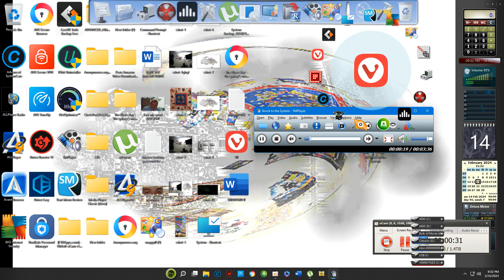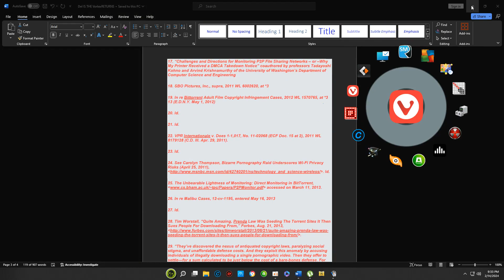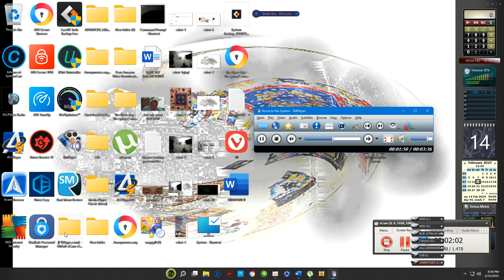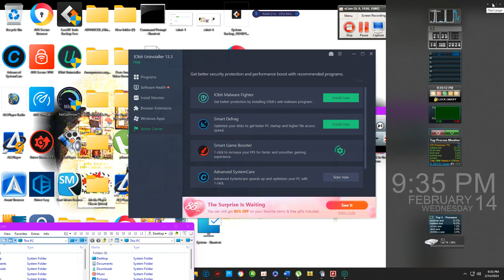Shock to the SYSTEM! 1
I am not the owner of this song that is playing in this video.
upload only! No profit!
news purposes only!!!

[T]he fair use of a copyrighted work . . . is not an infringement of copyright.

Contents [hide]

1 Illustrative Purposes
2.1 First Factor: Purpose and Character of the Use
2.1.1 Less Likely to Be Fair
2.1.2 More Likely to Be Fair
2.2 Second Factor: Nature of the Copyrighted Work
2.2.1 Less Likely to Be Fair
2.2.2 More Likely to Be Fair
2.3 Third Factor: Amount and Substantiality
2.3.1 Less Likely to Be Fair
2.3.2 Neutral
2.4 Fourth Factor: Effect on the Market
2.4.1 Less Likely to Be Fair
2.4.2 More Likely to Be Fair
3 Examples
4 Fair Use in Seven Words
Illustrative Purposes
Use for one of these “illustrative purposes” is not automatically fair, and uses for other purposes can be fair. The statute lays out four factors to consider in deciding whether a particular use is fair.